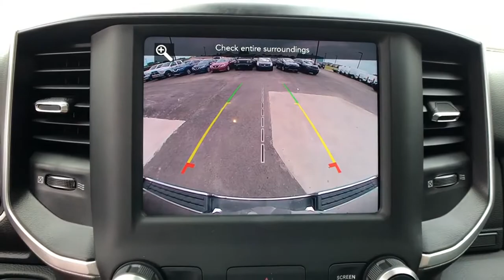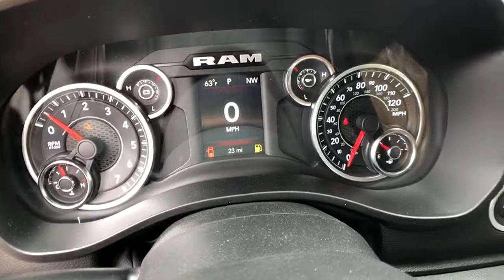2020 Ram 1500 Tulsa, Broken Arrow, Bixby, Claremore, Owasso, OK DT4171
Crystal Metallic New 2020 Ram 1500 available in Owasso, Oklahoma at Jim Glover Chrysler Dodge Jeep RAM Fiat. Servicing the Tulsa, Broken Arrow, Bixby, Claremore, OK area.
2020 Ram 1500 Big Horn/Lone Star - Stock#: DT4171 - VIN#: 1C6SRFFT4LN255283

$12,311 off MSRP! Crystal Metallic 2020 Ram 1500 Big Horn/Lone Star 4WD 8-Speed Automatic HEMI 5.7L V8 Multi Displacement VVTbrbrThank you for shopping at Jim Glover Dodge Chrysler Jeep Ram Fiat! We are committed to providing an excellent customer service experience during your vehicle purchase. We know you have options when choosing where to buy your next vehicle, here are a few reasons why your best choice is right here at Jim Glover Dodge: -Honest and transparent pricing -No pressure environment -Free Carfax history report -Most value for your trade-in -The Glover Guarantee -Engines for Life -Five day exchange program -Free delivery within 100 miles.brbrbrThank you for choosing Jim Glover Dodge Chrysler Jeep Ram Fiat, we appreciate the opportunity to earn your business for life. Whether you are looking for a new Dodge, Chrysler, Jeep, Ram, Fiat or pre-owned car, truck, or SUV you will find it here. We have helped many customers from Tulsa, Oklahoma City, Sand Springs, Broken Arrow, Owasso, Sapulpa, Claremore, Okmulgee, Stillwater, Muskogee, Bartlesville, Joplin, Coffeyville and Ft. Smith find the vehicle of their dreams! Jim Glover Auto Family makes every reasonable effort to insure our Internet Pricing is accurate and reflects available discounts and incentives.  We are only humans working with computers.  To qualify for advertised price, customer must finance advertised vehicle through Chrysler Capital WAC. See Dealer for Details. Price includes: $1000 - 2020 Truck Owner Conquest Retail Bonus Cash 38CL7. Exp. 06/01/2020 $1000 - Engine Retail Bonus Cash 39CLL. Exp. 06/01/2020 $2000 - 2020 National Retail Consumer Cash 20CL1. Exp. 06/01/2020 $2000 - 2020 Retail Bonus Cash 20CLA1. Exp. 06/01/2020 $500 - Chrysler Capital 2020 Bonus Cash 20CL5. Exp. 06/01/2020 $500 - Southwest 2020 Retail Bonus Cash SWCLA1. Exp. 06/01/2020